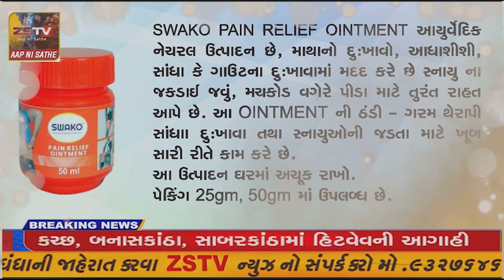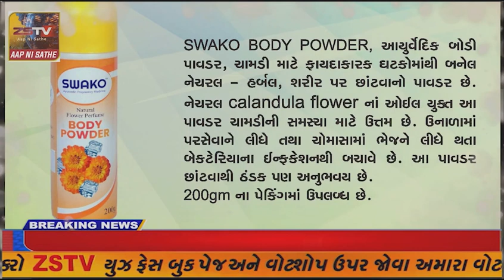ભિલોડા થી વિજયનગર તરફ ના ગ્રામ્ય વિસ્તાર ના વિદ્યાર્થીઓ ને એસટી બસ ની અસુવિધા થી પરેશાની જોવા મળી